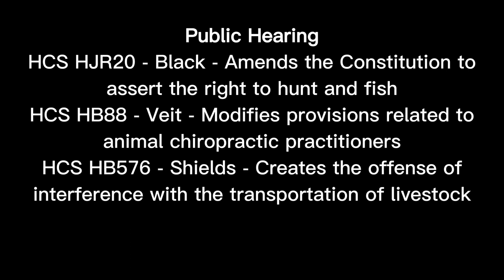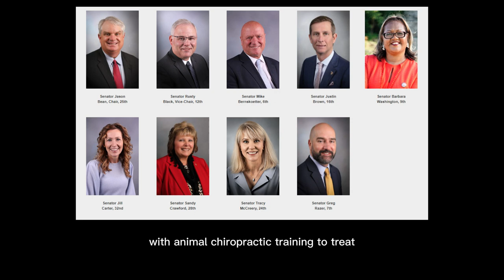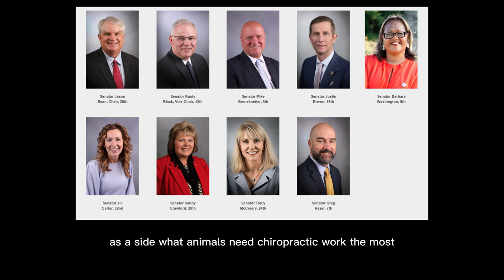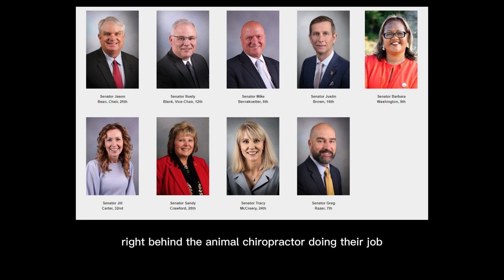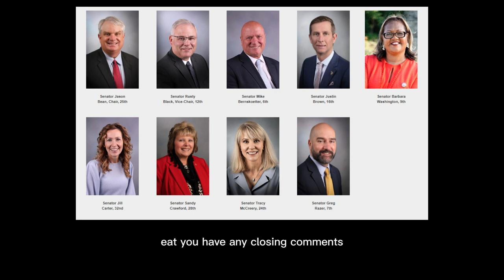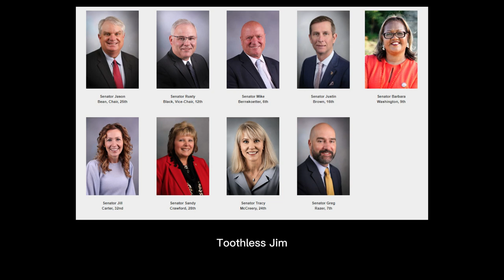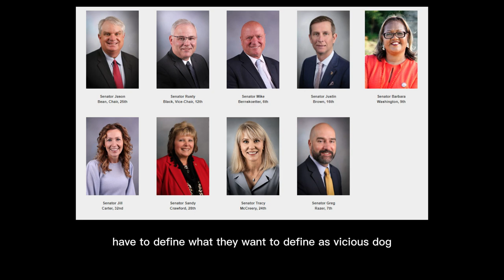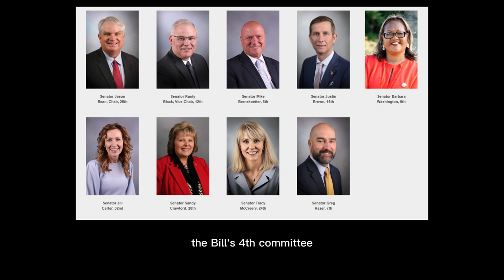4/25/23 Agriculture, Food Production & Outdoor Resources PH: HJR20 HB88 HB576 ES: HB403 HB88 HB576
4/25/23 Agriculture, Food Production & Outdoor Resources Committee

Public Hearings
HCS HJR20 - Black - Amends the Constitution to assert the right to hunt and fish
HCS HB88 - Veit - Modifies provisions related to animal chiropractic practitioners
HCS HB576 - Shields - Creates the offense of interference with the transportation of livestock
Executive Session
SCS HB403 - Haden -  Modifies provisions relating to the Large Animal Veterinary Medicine Loan Repayment Program